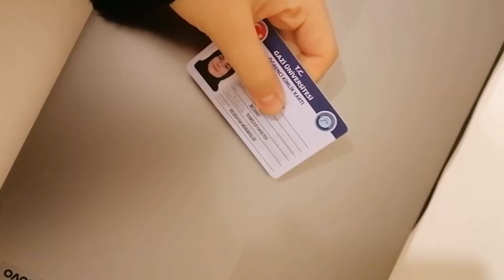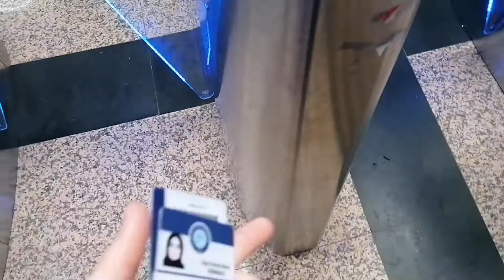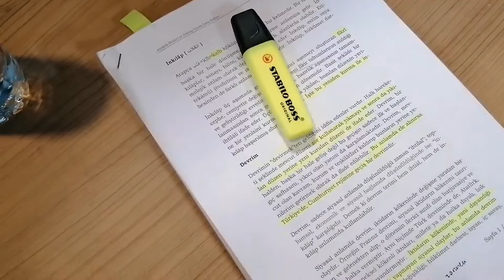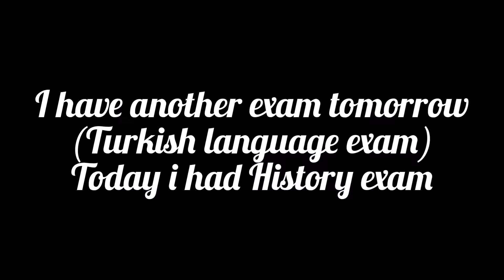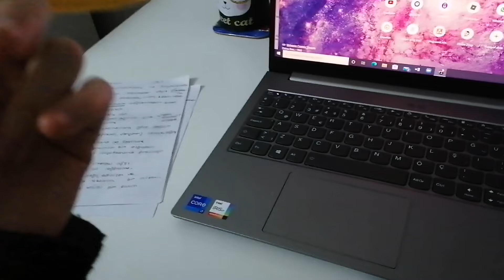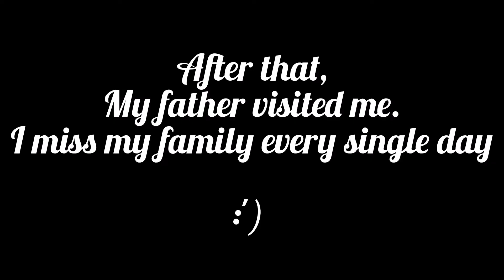First Exam Day at Gazi Univercity 🎈 Study Vlog and Univercity Tour 🤍First year Computer Engineering